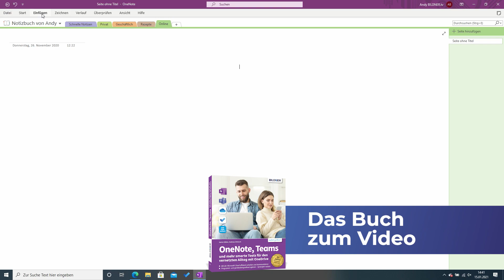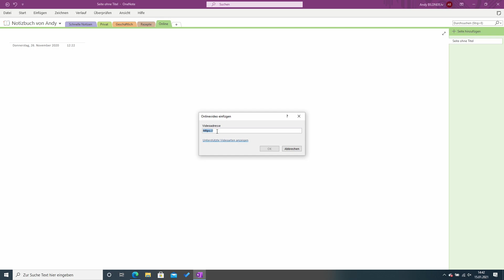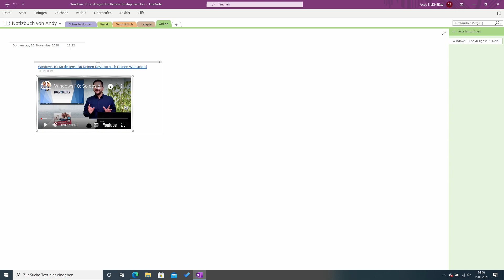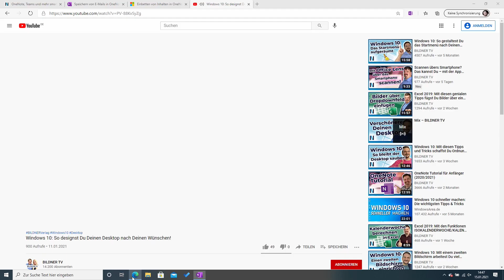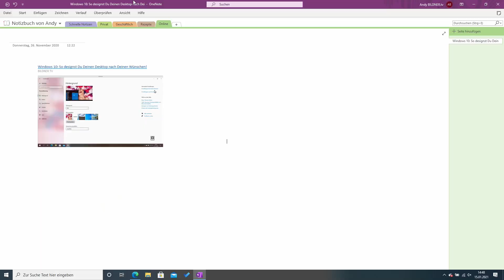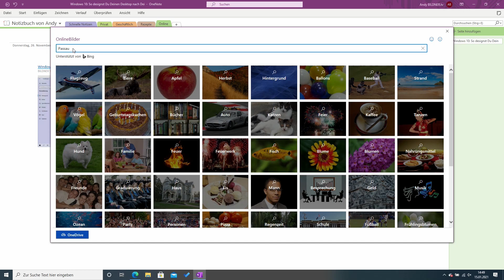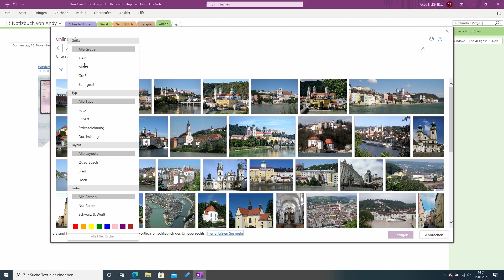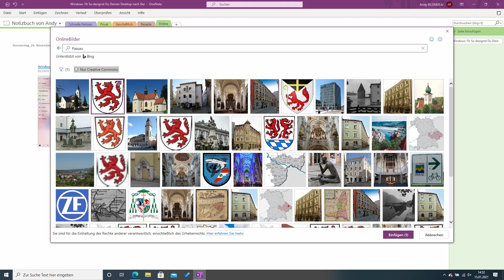OneNote: So einfach fügst Du Onlineobjekte (Bilder & Videos) in Deine Notizen ein!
Tutorial: In Microsoft OneNote kannst Du in Deinen Notizen Onlinebilder und Onlinevideos einfügen. Das funktioniert, indem Du den Link des Videos, z. B. von YouTube kopierst und dann in OneNote einträgst.

Kapitel:
00:00 Intro
00:24 Videolink einfügen
05:40 Bilder einfügen
10:24 Outro